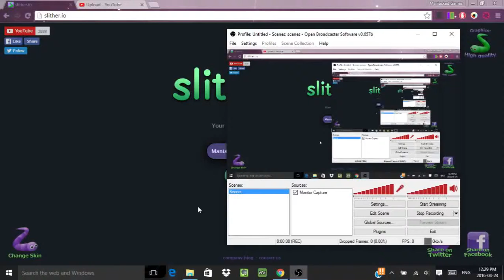Slither.io | GO TO 4TH!!!!!!!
I got 4TH!

Thanks to NCS for their music

Go to 14:11 to see when I die. RIP